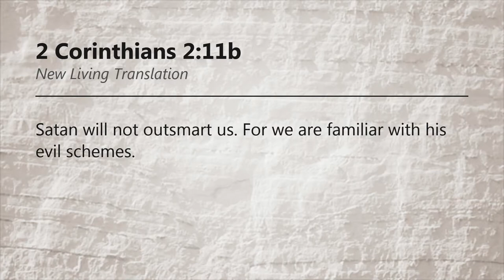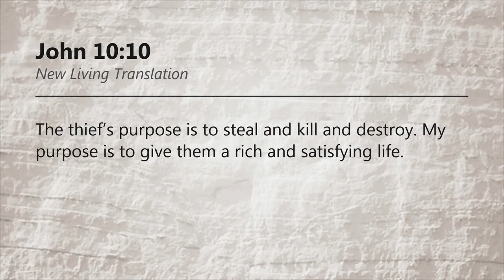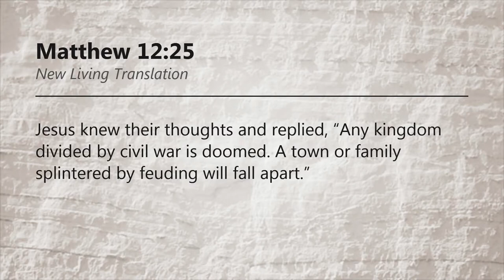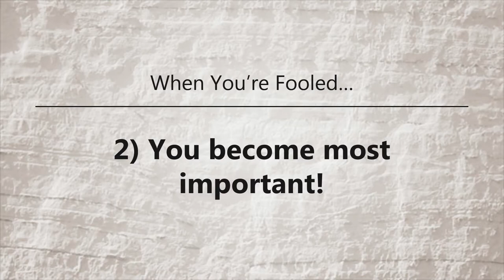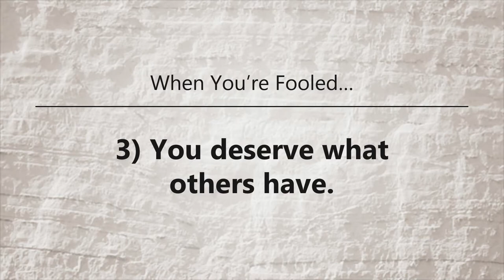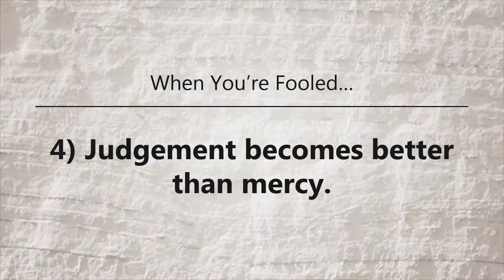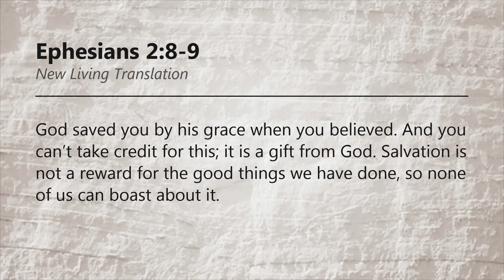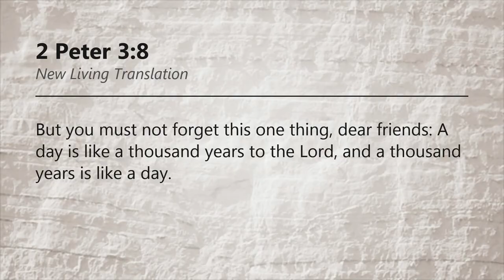1. Don't Be Fooled - The Lie of Limited Resources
Pastor Matt is back today with a brand new series!  Today will be the first day of our "Don't Be Fooled" sermons that will focus on how we can keep Satan from playing tricks on us and lying to us.  Today's message will focus on "The Lie of Limited Resources."  Satan wants us to believe in the limits of this world and focus on the things we don't have so that we are never satisfied and feel like we always need more.  When we believe we don't have enough, we focus on the things we want instead of focusing on God - and that's one of Satan's best tricks!

How can we put Satan back where he belongs?